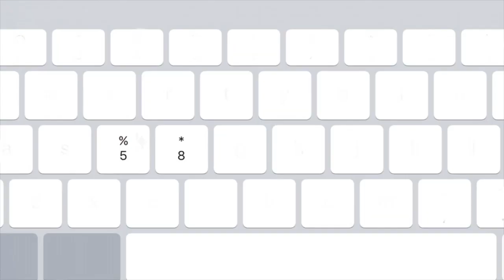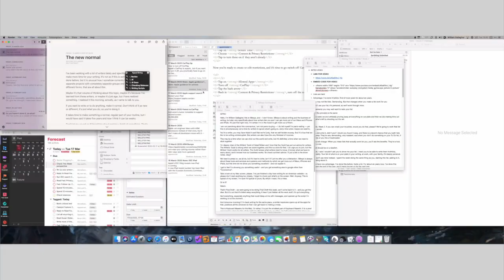Coronavirus distraction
Writers need to stick together. Join the Writers' Guild in your country – and in the meantime, let me distract you with the fantastic Keyboard Maestro for Mac.